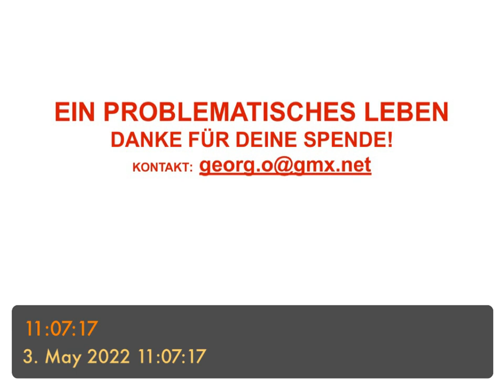EIN PROBLEMATISCHES LEBEN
- permanenter Leidensdruck
- starke Abhängigkeiten
- permanente Aussenprojektionen
- oft Widerständigkeit oder Erduldung von Unterdrückung
- Isolation
- Bindungsschwierig
- neigt zu Extremen und Verselbständigungen
- Kaum Erkenntnis bezüglich des Eigenen
- Verselbstständigte Affekte
- Spaltungen
- Binnen - und Außenwelten vermischen sich
- Niederes Denken und primitive Affekte
- Wenig oder einseitige Reflexionen
- immer wieder Reflexhandlungen
- Paranoide Tendenzen
- Permanente Depressionen
- Suchtcharakter
- Wenig Freude
- Permanente Angst
- Oft gefangen in Obsessionen
- Sieht nur sich
- Einseitige Ideale
- Oder sieht nur Andere(s) in Bezug auf sich
- Einseitige Affekte und Emotionen
- Kein konstruktiver Abstand zu den Dingen
- Ruhelosigkeit
- Destruktion - Einsamkeit und deren Verselbstständigung
- Leben als Leid